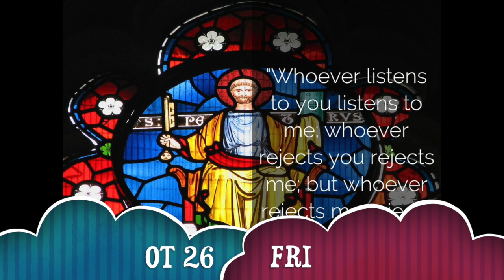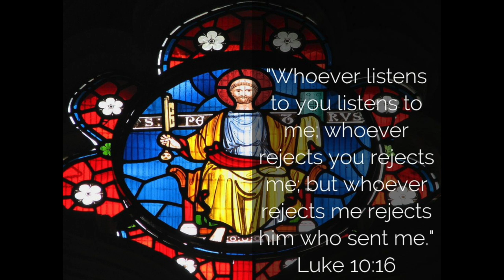ENG - OT 26 - FRI